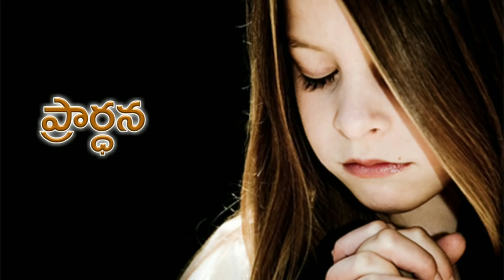Today's promise 27.09.2018